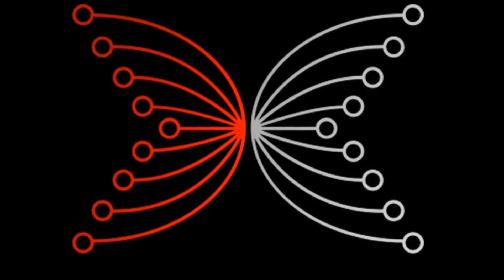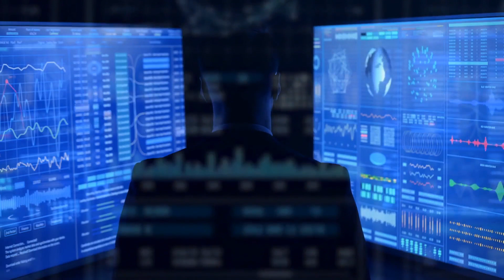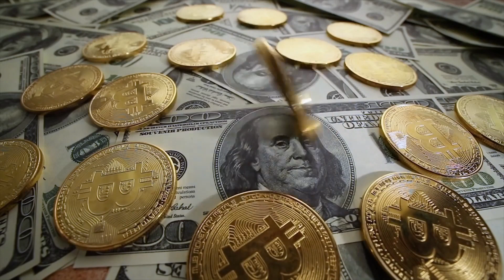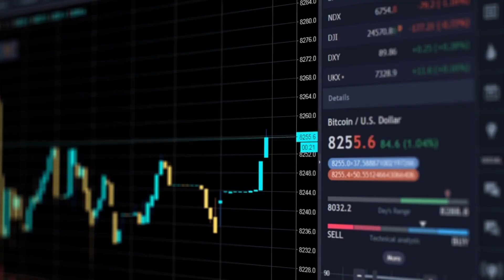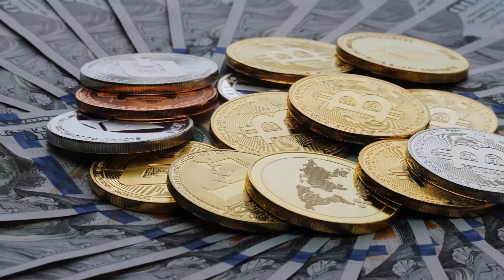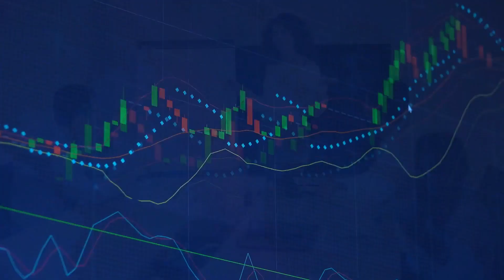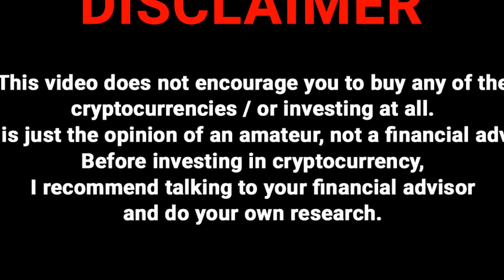BIG CARDANO NEWS & UPDATES + ADA PRICE PREDICTION | CARDANO PRICE PREDICTION 2021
*This is an original narration recorded specifically for this video in the CryptoAddicted studio*

*Footage licensed through: StoryBlocks/Pexels* Charles Hoskinson says that Cardano’s PoS Consensus Protocol is ‘1.6 Million Times More Efficient Than Bitcoin’ after partnering with Ethiopia to store academic records on Cardano blockchain

(Sheldon McIntyre)